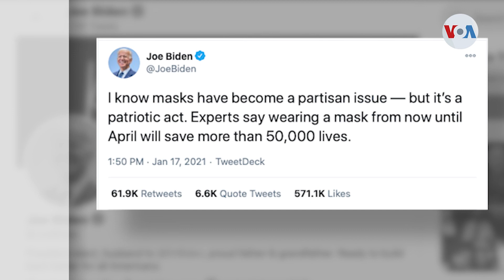Las últimas maniobras de Trump y las primeras acciones de Biden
Calma aparente se siente en Washington DC, mientras la investidura presidencial se acerca, en medio de una ciudad que se convirtió en un fuerte. A dos días de la juramentación de Biden, parece que el demócrata estará más que ocupado, una vez que asuma la presidencia. Entre tanto, Trump se prepara para realizar sus últimas acciones como mandatario. Iacopo Luzi de la Voz de América tiene la historia.